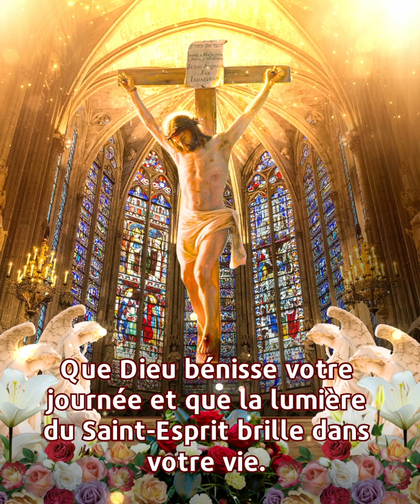Notre Père, s'il Te plaît. calme mon cœur ; guéris ma blessure et chasse mes soucis. Amen !prière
Si vous avez déjà ressenti la puissance des paroles du Christou si vous aspirez à les comprendre davantage, notre communauté est faite pour vous. Ensemble, nous explorons, partageons et prions. Cliquez ici👆🏻👆🏻 pour ne plus marcher seul(e)!
PRIÈRE
Notre Père céleste, s'il Te plaît, visite la personne qui lit cet article, je ne sais pas ce dont elle a besoin, mais Seigneur, Tu le sais ; s'il Te plaît, pourvois à ses besoins et que Ta miséricorde soit manifestée dans sa vie.